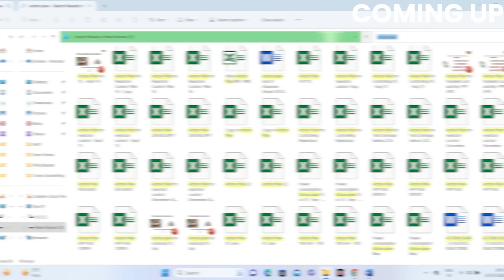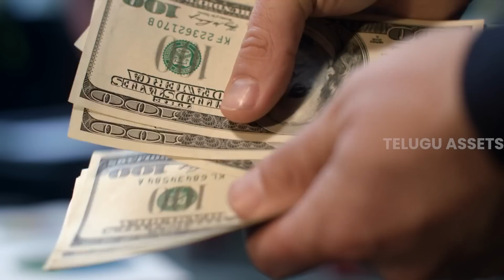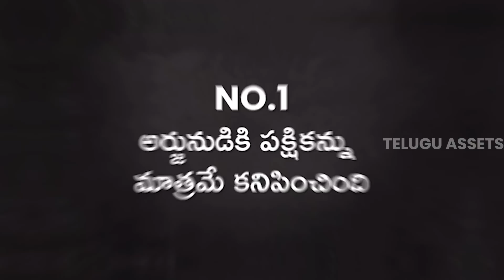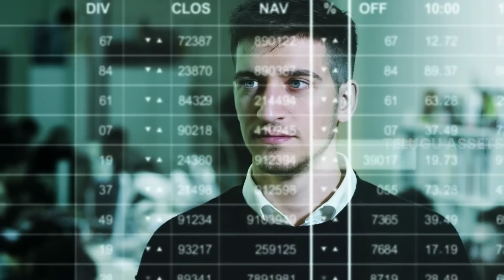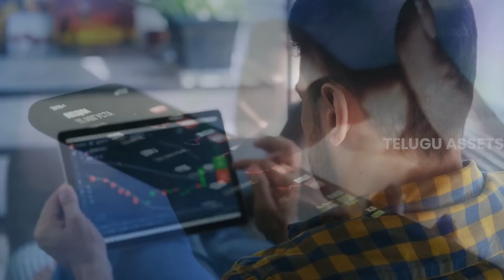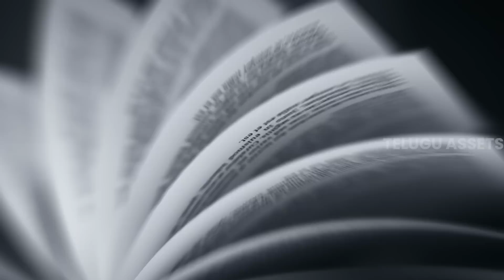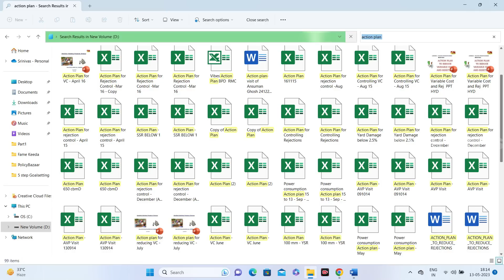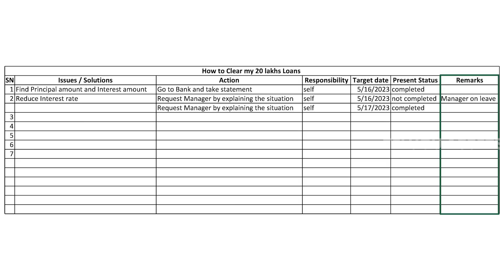Achieving Your Goals | How To Become Rich | Debt Management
✅ Callme4 App  ID: CSG@cm4
Achieving Your Goals: A 5-Step Strategy for Success

Every person has goals, whether it's overcoming debt, achieving financial freedom, increasing production, or improving personal and professional life. In this video, we reveal a proven 5-step strategy used by successful individuals and corporations to accomplish their objectives. Join us as we explore each step in detail and provide practical examples to illustrate their effectiveness. From defining precise goals to thinking big, setting deadlines, making sacrifices, and creating actionable plans, this strategy empowers you to overcome challenges and achieve remarkable results. Don't miss out on this valuable knowledge that can transform your life. Be Rich Stay Rich!
Video Chapters:
00:00  Highlights of the Video
01:24  Introduction for Achieving Goals
03:37   Be Precise
05:14  Promotion - Motilal Oswal
06:49  Think Big
08:42  Set A Deadline
09:57  Decide What You Will Sacrifice
10:36  Write Down Your Goal and Action Plan